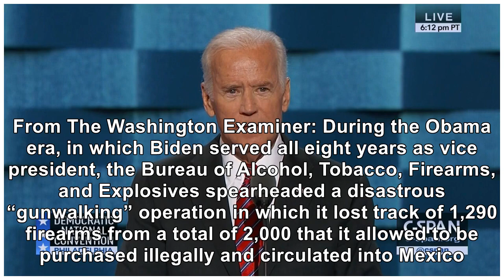Biden Says Obama Scandal Free, Forgets All These Scars On American Democracy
Joe Biden and Barack Obama both have one special skill. Revising history. They need it after their 8-year reign of terror. Besides getting pre-existing conditions protected, which many believe could have been solved without all the baggage, Obama and Biden oversaw a debacle. They, either too timid or too politically calculating, allowed crisis after crisis to go unchecked until, as many predicted,...